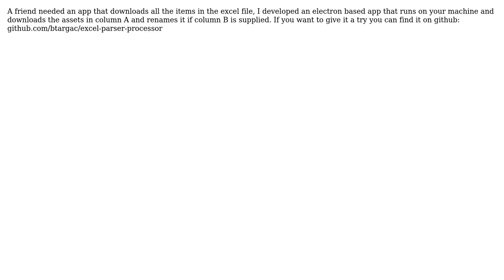Download and rename image file from Excel spreadsheet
With thanks & praise to God, and with thanks to the many people who have made this project possible! You are responsible for your own actions.